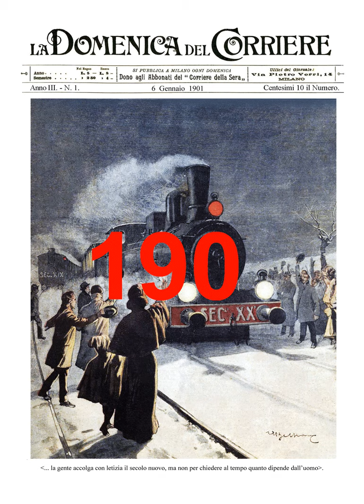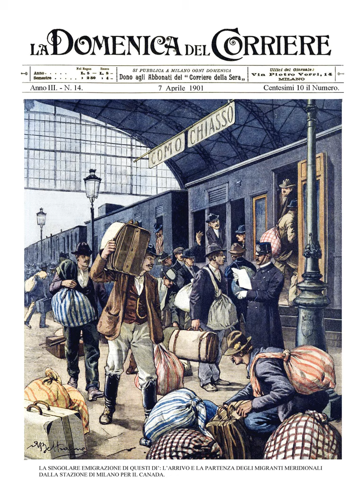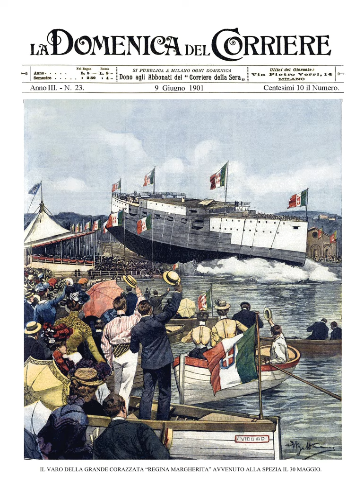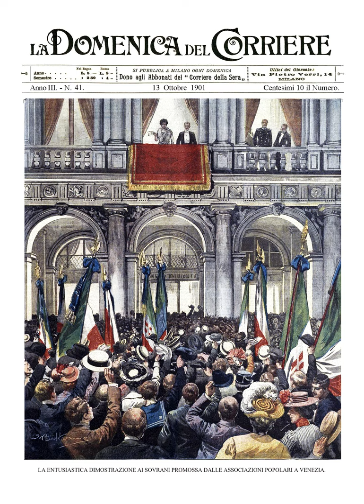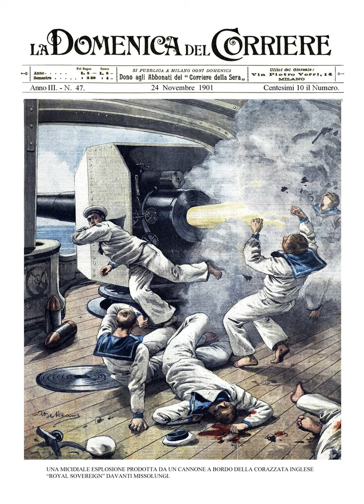La Domenica del Corriere - ANNO III - 1901